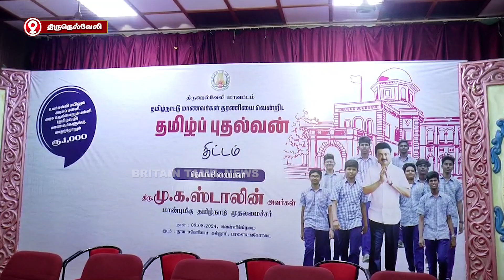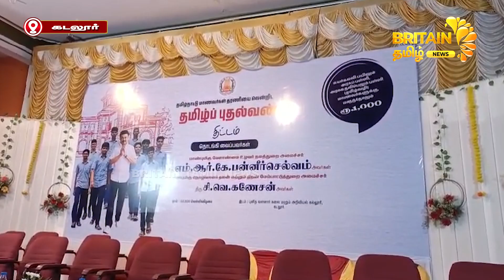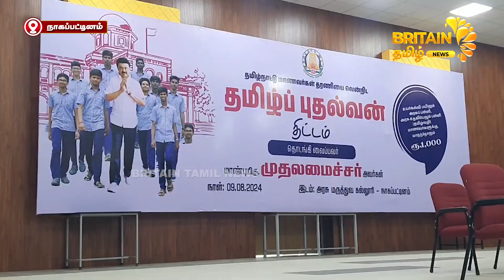இன்றைய முக்கிய செய்திகள் | தமிழகத்தின் அன்றாட நிகழ்வுகளின் அத்தியாயம் (09.08.2024)